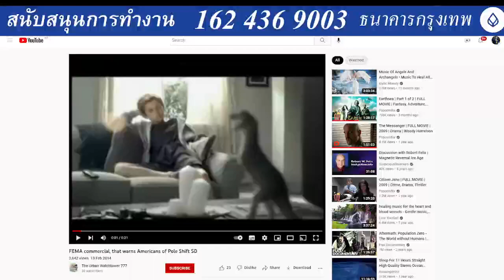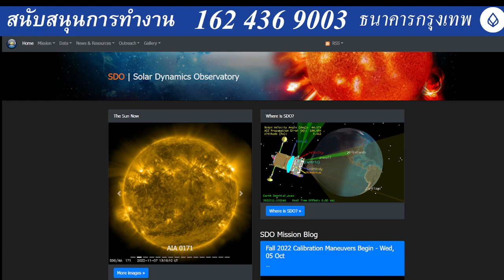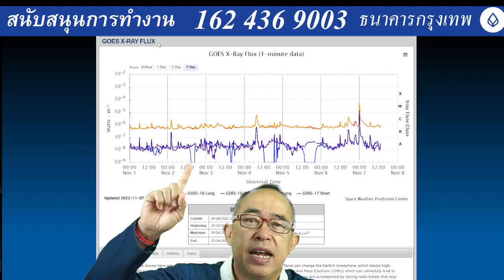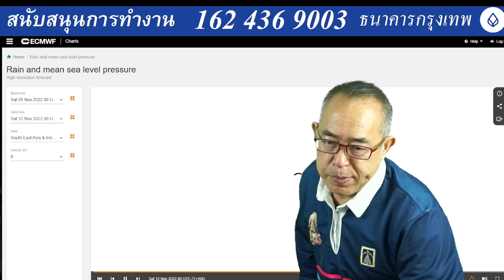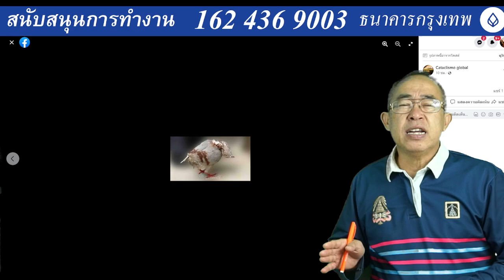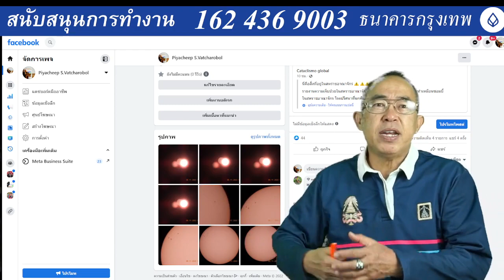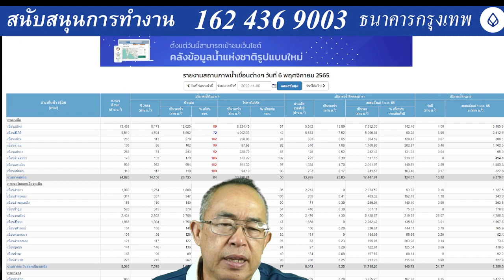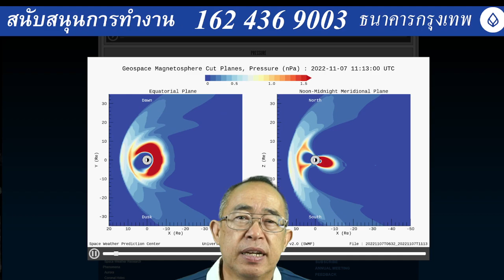๐๗๑๑๖๕๒๐๔๕ วันที่ ๑๔-๑๘ เตรียมรับฝนทั่วประเทศจากพายุแฝดผิดฝั่งทั้งซีโลกเหนือและซีกโลกใต้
๐๗๑๑๖๕๒๐๔๕ วันที่ ๑๔-๑๘ เตรียมรับฝนทั่วประเทศจากพายุแฝดผิดฝั่งทั้งซีโลกเหนือและซีกโลกใต้ในมหาสมุทรอินเดีย พายุสุริยะ M 5.25 วันนี้สื่อหลัก นาซา เงียบเหมือนเป็นเรื่องปกติ ทั้งๆที่ผืดปกติ ตั้งแต่จู่ดาวหางก็โผล่มาพุงชนดวงอาทิตย์แล้ว